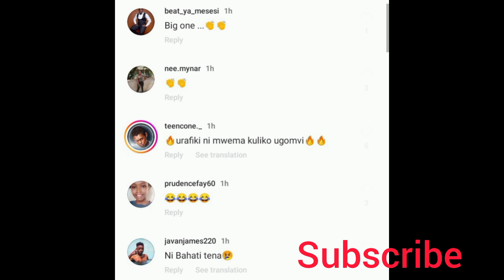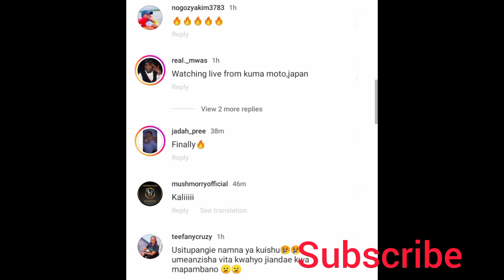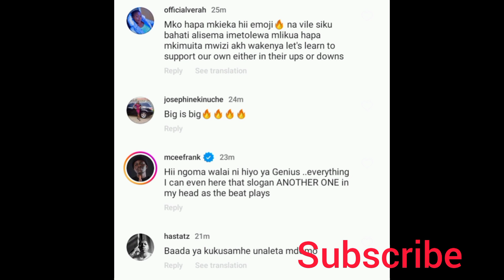Bahati was happy when this happened 🤣watch...